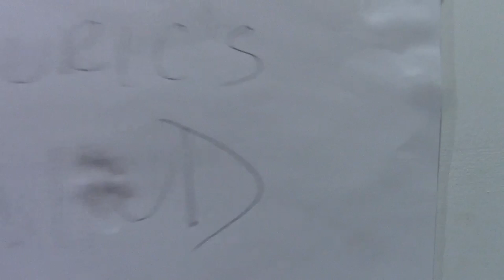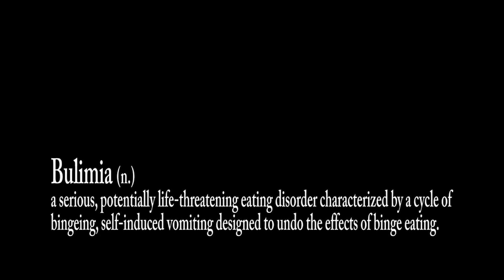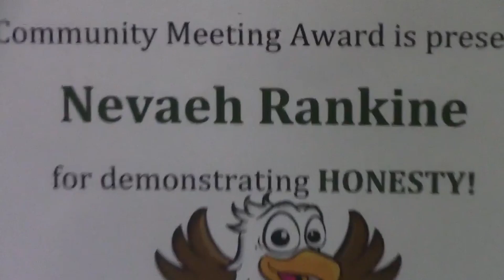Bully Me by Louric Rankine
Louric struggles with issues of confidence and in the process is confronted by a monster — bulimia. In this horror story, Louric battles this monster in order to gain back the person he was again.